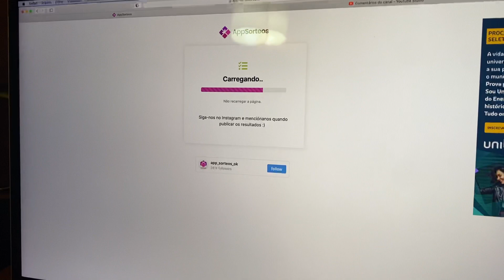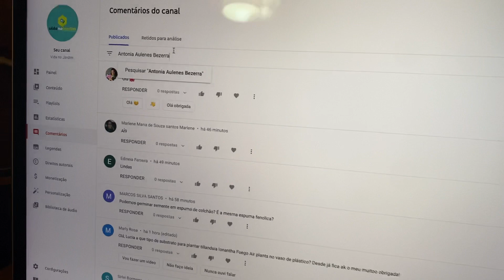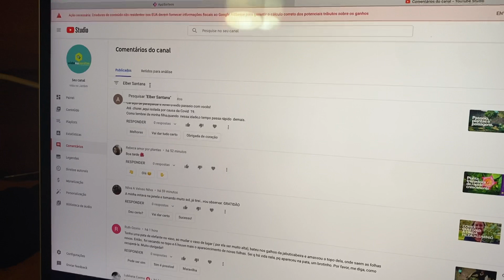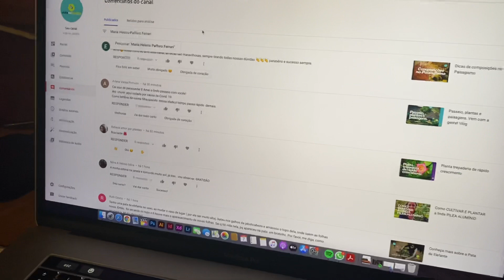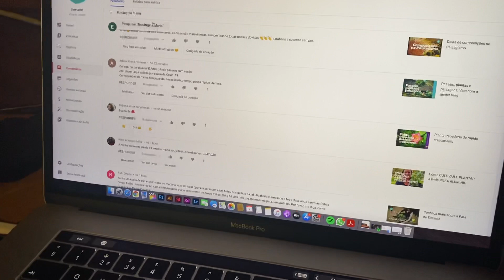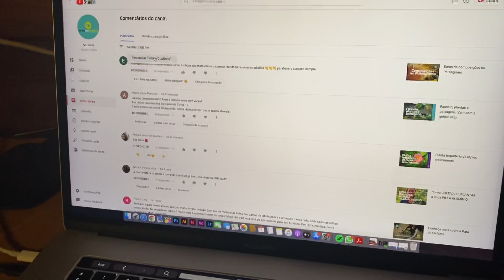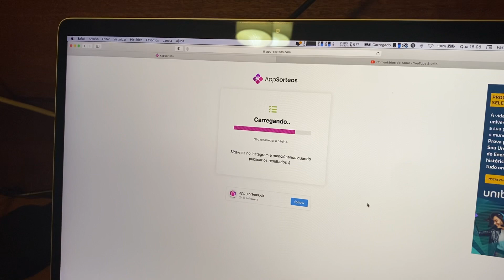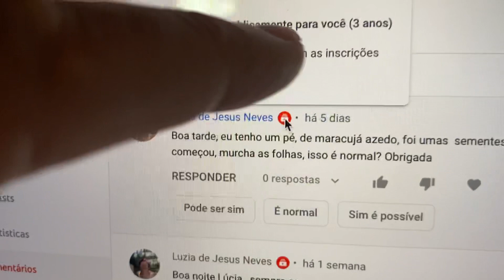Resultado da promoção 600k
Promoção 600k finalizada e sorteio realizado, muito obrigada a todos que participaram!

1) Silvia Gomes - uma camisa vida no jardim e um kit de ferramentas para jardinagem

2) Elber Santana - uma caneca vida no jardim e conjunto de mini ferramentas

3) Le Mariano - uma caneca vida no jardim e conjunto de mini ferramentas

4) Caren Souza - um pulverizador e ferramentas de jardinagem

5) Lubliana Carmo - um pulverizador e ferramentas de jardinagem

6) Luzia de Jesus Neves - um pulverizador e ferramentas de jardinagem

MUITO OBRIGADA AOS MAIS DE 600 MIL INSCRITOS NO CANAL VIDA NO JARDIM